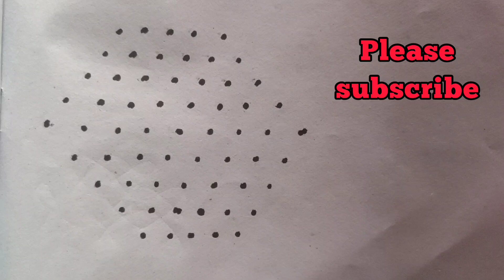Very easy Rangoli Designs for beginners// Simple Rangoli Design// Daily kolam // chukkala Muggulu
I am uploading beautiful dot rangoli/ kolam/muggulu designs for all Indian